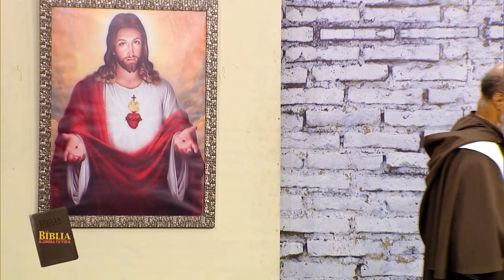La Biblia Ilumina Tu Vida - Sábado 01 de Julio del 2023